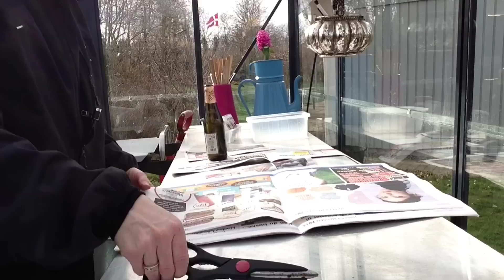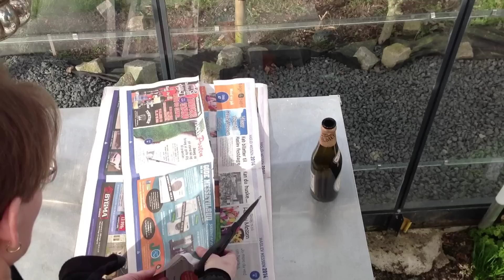Sådan laver du dine egne potter ud af aviser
Spar penge - og affald - ved at lave dine egne små potter ud af gamle aviser. Se hvordan...